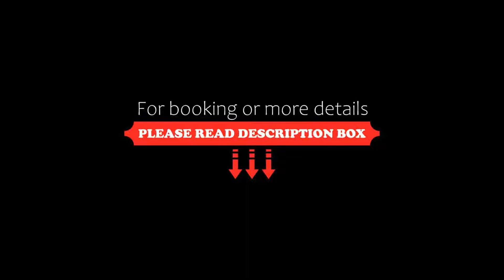Bellamarina, Sorso, Italy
About Property:
This property is 2 minutes walk from the beach. Set on the northern coast of Sardinia, Bellamarina is only 100 m from the beach. It offers air-conditioned accommodation.
With garden views, classic-style rooms feature a flat-screen TV, wooden furnishings and tiled floors. The private bathroom includes a hairdryer and free toiletries.
A sweet buffet breakfast is provided daily. The on-site pizzeria-restaurant and bar has 2 verandas for outdoor dining. During the week live entertainment can be a...
Property Type: Hotel
Address: Marina Di Sorso, 07037 Sorso, Italy
Searching For
1. Bellamarina - Sorso - Italy
2. Bellamarina - Sorso - Italy Address
3. Bellamarina - Sorso - Italy Rooms
4. Bellamarina - Sorso - Italy Amenities
5. Bellamarina - Sorso - Italy Offers and Deals
Audio Credit:
Track Title: Blank Slate
Artist: VYEN